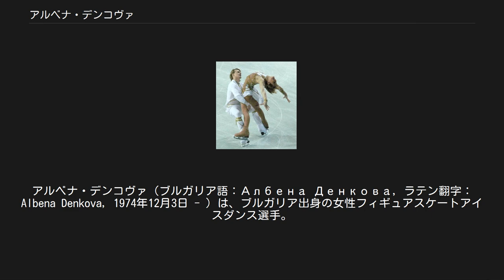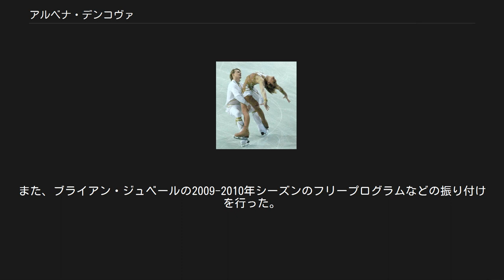アルベナ・デンコヴァ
アルベナ・デンコヴァ（ブルガリア語：Албена Денкова, ラテン翻字：Albena Denkova, 1974年12月3日 - ）は、ブルガリア出身の女性フィギュアスケートアイスダンス選手。
1998年長野、2002年ソルトレイク、2006年トリノアイスダンスブルガリア代表。
2006年、2007年世界フィギュアスケート選手権アイスダンスチャンピオン。
パートナーはマキシム・スタビスキー。
 ブルガリアのソフィアに生まれ、8歳のときにスケートを始めた。
のちにフリスト・ニコロフとカップルを結成し、1989年と1990年の2度世界ジュニア選手権へ出場したが、ともに16位に終わった。
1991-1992年シーズン以降はシニアクラスの世界選手権および欧州選手権へ出場を果たしたが、世界選手権での最高位は1992年の21位、欧州選手権での最高位も1992年の18位であり、入賞することすらなかった。
 1996年よりマキシム・スタビスキーと新たにカップルを結成し、活動を始めた。
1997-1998年シーズンからISUグランプリシリーズに参戦を果たし、長野オリンピックでは18位に終わった。
1999年にはスパルカッセン杯でグランプリシリーズ初表彰台の3位、2度目のオリンピックとなったソルトレイクシティオリンピックでは7位となる。
 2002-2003年シーズン、ボフロスト杯でグランプリシリーズ初優勝を飾り、初進出のグランプリファイナルでは3位となる。
2003年欧州選手権で2位、迎えた2003年世界選手権では初表彰台の3位となり、ブルガリアに世界選手権初のメダルをもたらした。
 3度目のオリンピックとなったトリノオリンピックでは、コンパルソリーダンスで3位スタートとなったものの、オリジナルダンスとフリーダンスで5位、総合でも5位に終わった。
しかし、トリノオリンピック後に行われた2006年世界選手権においてブルガリア選手として初めての優勝を果たす。
翌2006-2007年シーズンには、グランプリファイナルで優勝し、2007年世界選手権でも2連覇を果たした。
この実績により、2007年4月にはスタビスキーとともにブルガリアの国家勲章では最高位のスタラ・プラニナ章を受勲した。
 2007年8月5日、パートナーのスタビスキーが飲酒による死亡交通事故を起こし、一時活動を停止したが復帰し、ロシアを中心にテレビやアイスショーに出演している。
また、ブライアン・ジュベールの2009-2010年シーズンのフリープログラムなどの振り付けを行った。